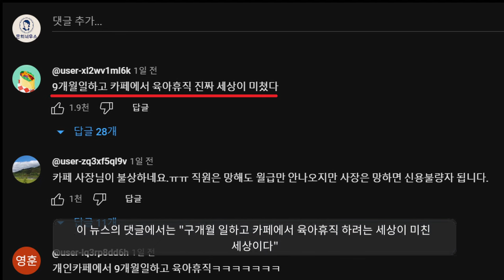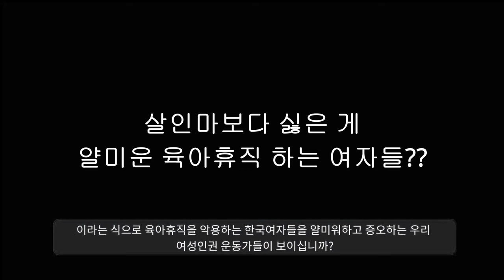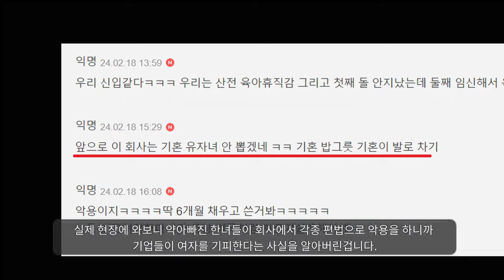손절당하는 여자들ㅋㅋㅋㅋㅋㅋ